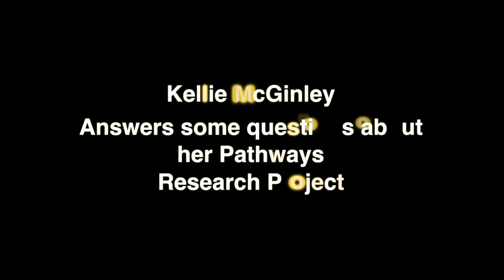Pathways Interviews - Research pathway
4th yr dental student Kellie McGinley answers some questions about her Research pathway project.